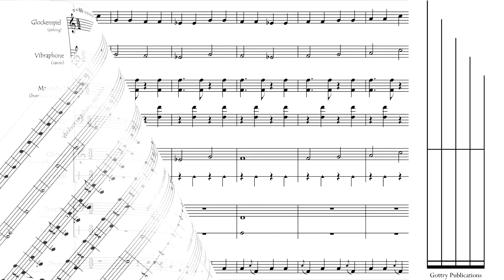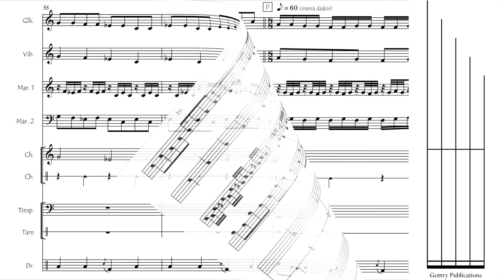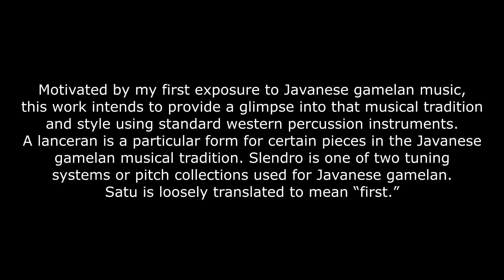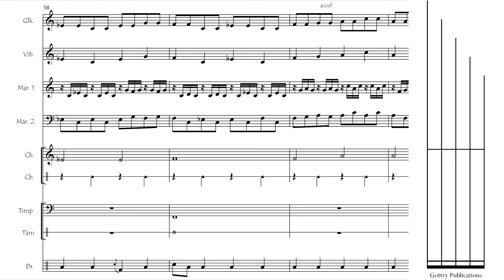Lanceran Satu Slendro for percussion ensemble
composed by Josh Gottry
published by Gottry Publications
sheet music available for purchase at gottrypercussion.com